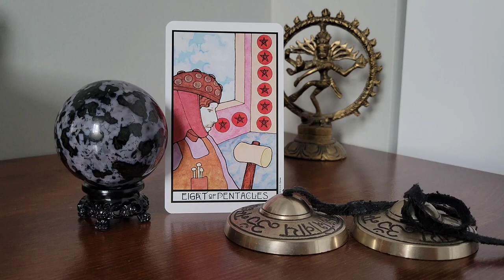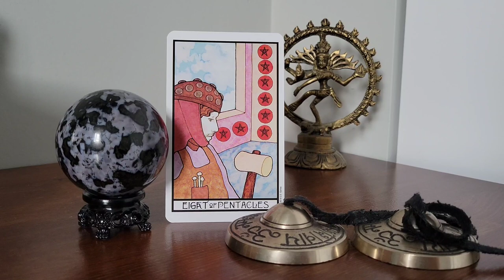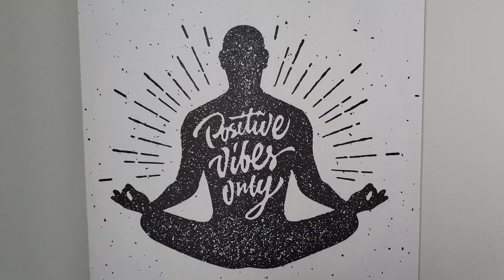Mystic Merlinite (Indigo Gabbro) - For the Mystical Magician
In this video, I describe the mystical healing energies of Mystic Merlinite, otherwise known as Indigo Gabbro.

Instagram username: heman1977